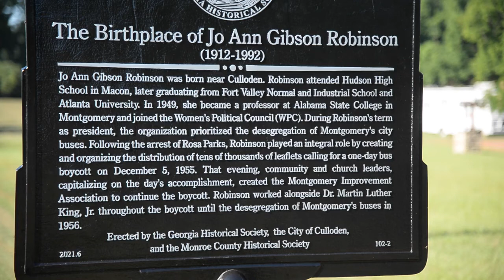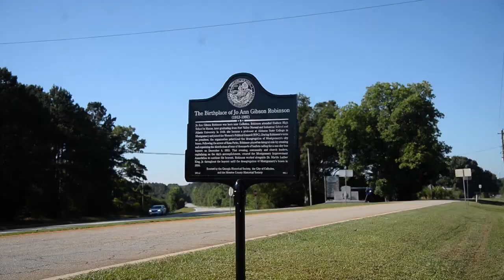Historical marker put in place for Middle Georgia woman who started the Montgomery Bus Boycott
Jo Ann Gibson Robinson, of Middle Georgia, helped organize the first day of the Montgomery Bus Boycott in 1955 that propelled Martin Luther King’s career. Robinson was honored in Culloden on June 16, 2021 with a historical marker.